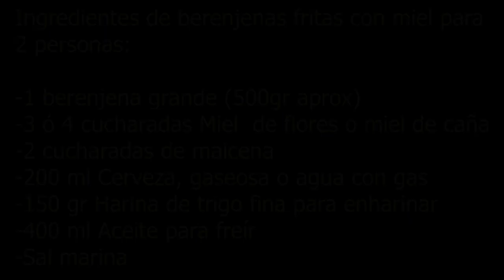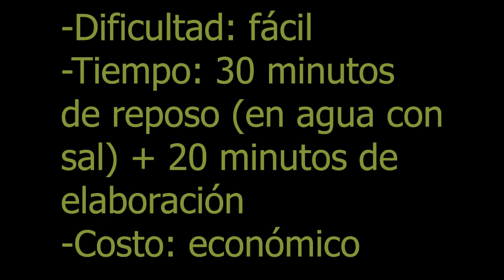Berenjenas Fritas Con Miel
¡Bienvenidos! Hoy preparamos una receta típica de la ciudad andaluza de Córdoba, exquisita, que lo mismo nos sirve de aperitivo que de acompañamiento a cualquier segundo plato:

Ingredientes de las berenjenas fritas con miel para 2 personas:

-1 berenjena grande (500gr aprox)
-3 o 4 cucharadas Miel  de flores o miel de caña
-2 cucharadas de maicena
-200 ml Cerveza, gaseosa o agua con gas
-150 gr Harina de trigo fina para enharinar
-400 ml Aceite para freír
-Sal marina

-Dificultad: fácil
-Tiempo: 30 minutos de reposo (en agua con sal) + 20 minutos de elaboración
-Costo: económico

¡Te van a enamorar! ¡Espero tu ME GUSTA 👍!
Gracias. BENDICIONES